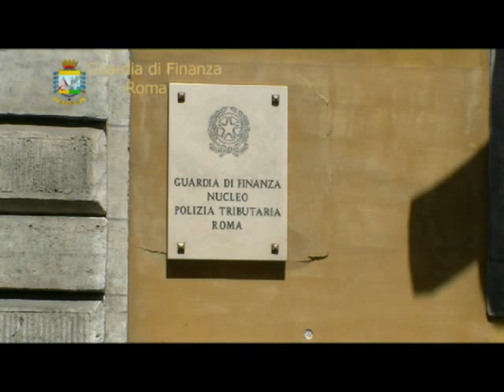Operazione "Conto Salato": nei guai sette ristoranti del centro di Roma per evasione record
Operazione "Conto Salato": blitz della Guardia di Finanza. Nei guai sette rinomati ristoranti del centro di Roma per evasione record...